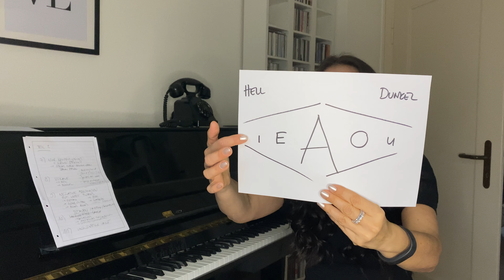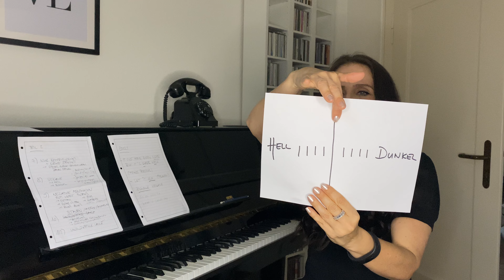TWANG: die häufigsten Fehler und was du dagegen tun kannst - Teil 2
In diesem Video zeige ich dir die häufigsten Fehler, die bei der Anwendung von Twang üblich sind und was du dagegen tun kannst.

Facebook: Jasmin Schmid Vocal Coach
Instagram: Jasmin Schmid Vocal Coach